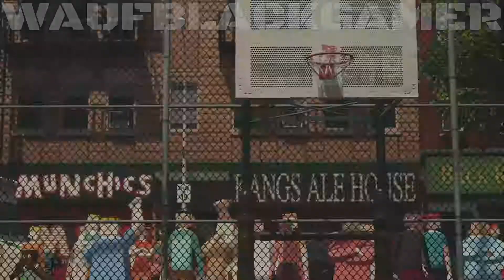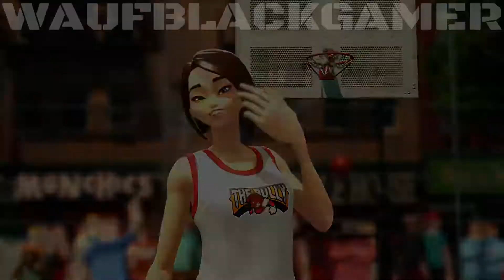3On3 FreeStyle: Basketball - Video Game - Free To Play (PS4 PRO)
SHAREfactory™

Share play video: August 30, 2017

Share Factory: 08/30/2017 [SHAREfactory™]

Enjoy this content? interested?

PSN: (USA): WideAwakeUNTiL

PSN: (JAPAN): WAUFBlackGamer

WAUF Black Gamer do not claims copyright or  ownership rights of people or persons or corporations or business pictures audios videos content materials ect WAUF Black Gamer use in videos WAUF Black Gamer uploads and produced.